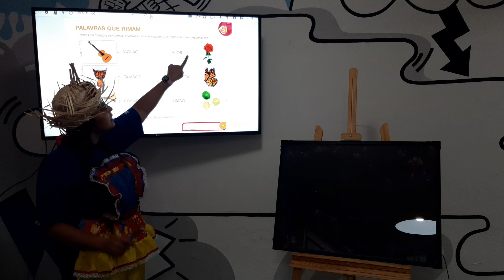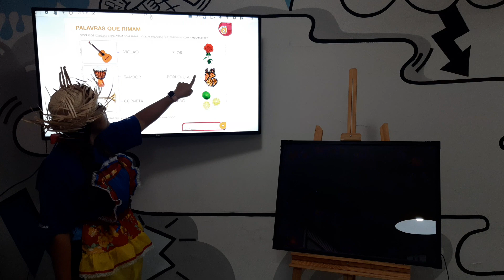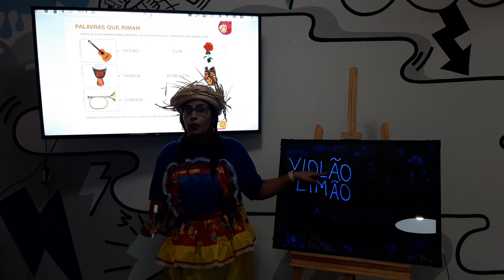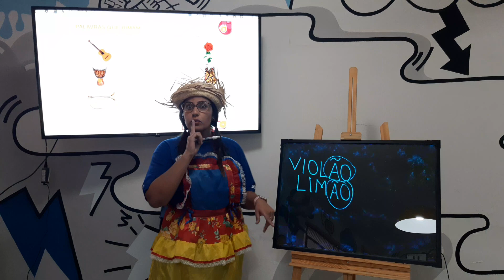Jardim I material didático página 27 31/5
Material Didático pág 27